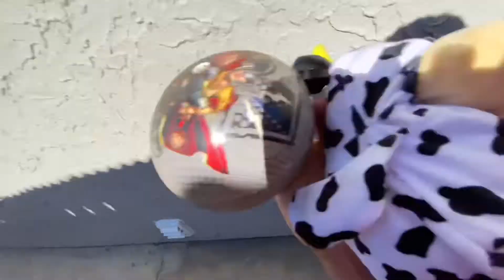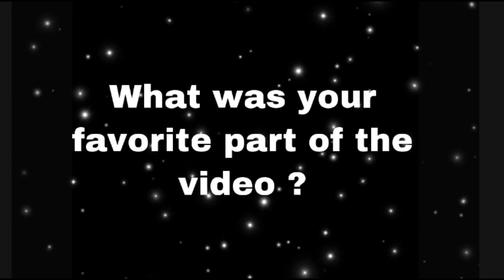Puppet movie: Jeffy gets lost